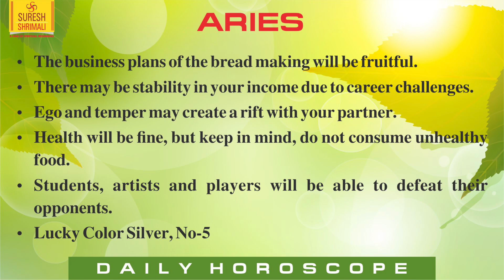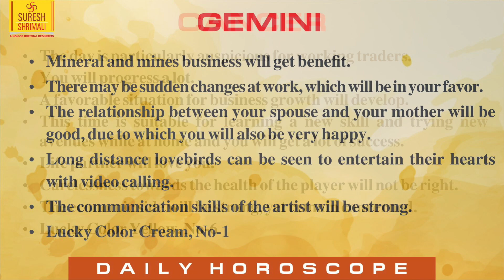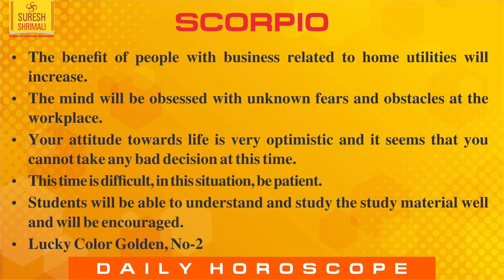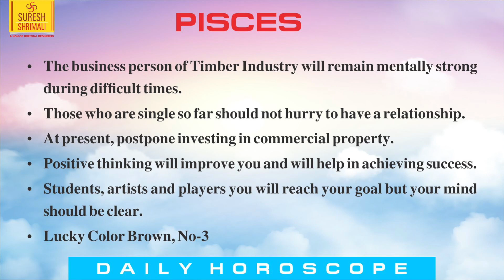28 February |Astrology Horoscope-Daily Horoscope | Aaj Ka Rashifal-Zodiac Prediction-Suresh Shrimali